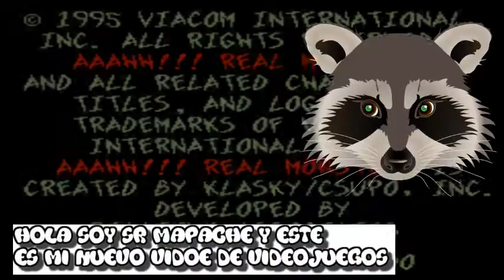Ahhh!! Real Monster (Sness) By Sr Mapache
Amigos espero que les guste este jueguito de la  consola sness que estoy jugando ya que es un juego de personajes de la televisión antigua que son unos tipos raros de la basura que son mounstros

Sr.Mapache